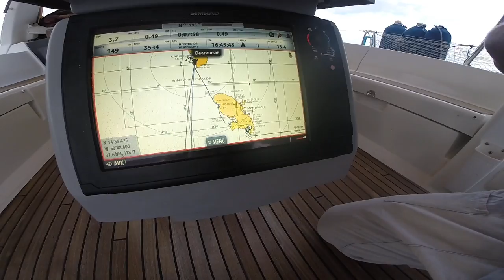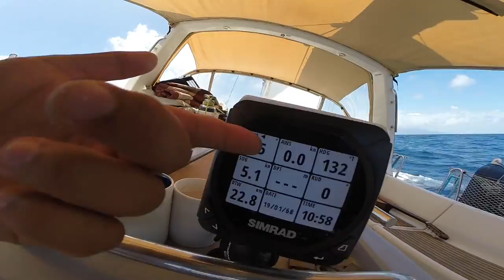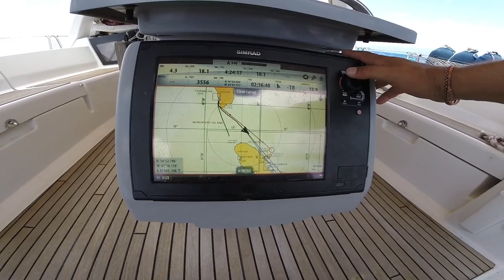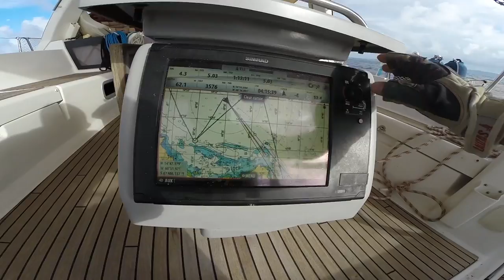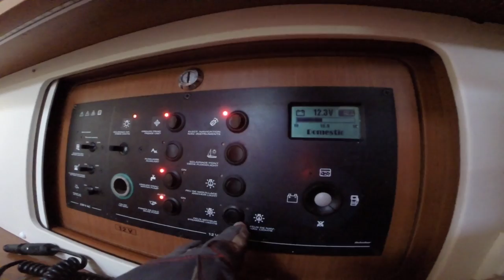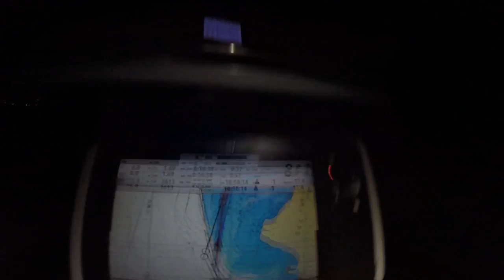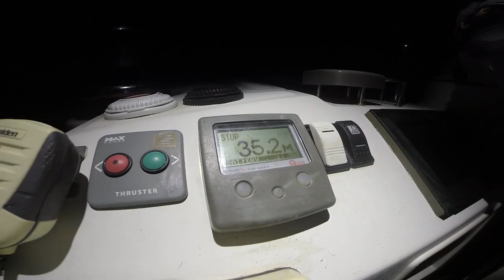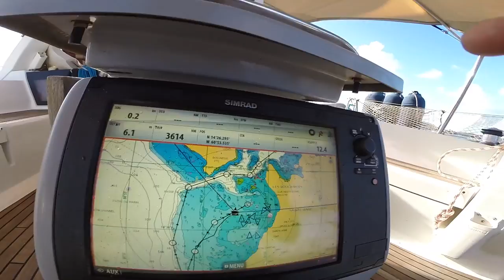Яхтинг в одиночку Переход по наветренной стороне острова с Доминики на Мартинику. Яхтинг на Карибах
Друзья на нашем канале о кругосветке на яхте Капитан Герман, мы продолжаем знакомиться вас с яхтенными историями на Карибах. Высадив друзей на Гренаде и Доминике я решил вернуться в Бухту Le Morin, на Мартинике, но пройти я решил не обычным маршрутом, а по наветренной стороне острова. Немного добавим разнообразия в традиционный яхтинг, яхтинг в одиночку.